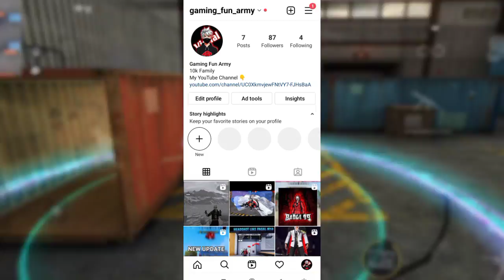CLAIM FREE BLUE TOKEN REDEEM CODE // 😍